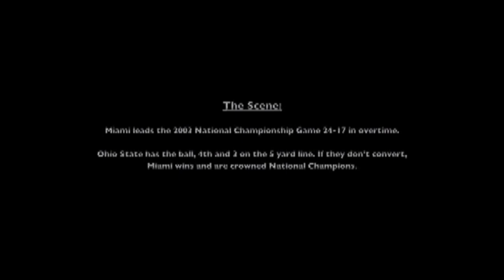Miami vs. Ohio State hype video